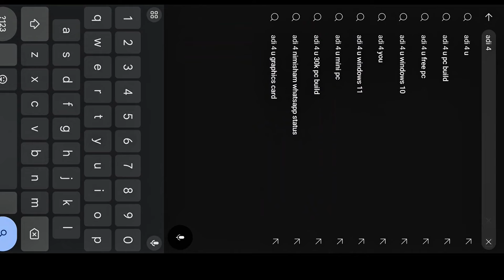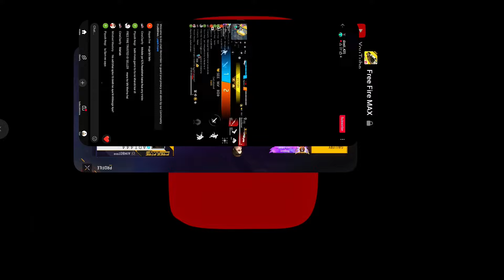LIVE TOP 1 HACKER EXPOSED 🤬NEW SESSION LIVE PUSH REALITY FREE FIRE MODERATER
COPYRIGHT  :-DISCLAIMER UNDER SECTION 107 OF THE COPYRIGHT ACT 1976 THE ALLOWANCE WAS MADE FOR "FAIR USE" FOR PURPOSE SUCH AS CRITICISMS COMMENT NEWS REPORTING TEACHING SCHOLARSHIP AND RESEARCH FAIR USE IS A COPYRIGHT LAW THAT WILL WILL OTHERWISE BE INFRINGING NON-PROFIT EDUCATION OR PERSONAL USE IF YOU HAVE ANY PROBLEM CONTACT US WE WILL REOMVE OUR VIDEO DON'T GIVE HATE THANKS